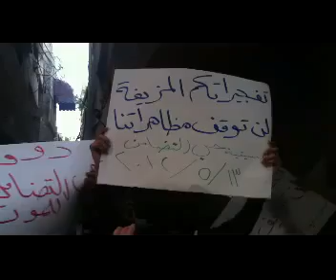13 5 Damascus أوغاريت دمشق حي التضامن , مظاهرة نصرة للمدن المنكوبة